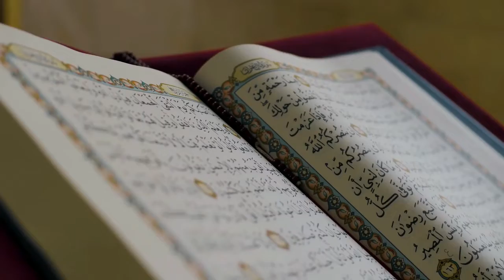কবরের আযাব ও নেয়ামতসমূহ ।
কবরের আযাব ও নেয়ামতসমূহ । কবরে আযাব কিভাবে দেওয়া হোবে ও মুসলিমদের জন্য আল্লাহর দেওয়া নিয়ামতগুলি কি কি হবে তা নিয়ে আজকে আমাদের আলোচনা ।